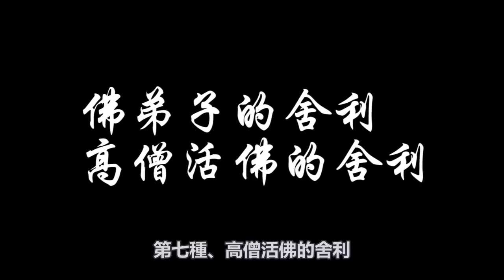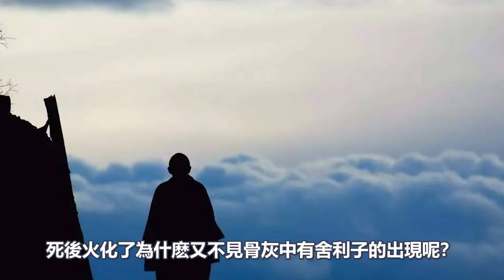舍利子是結石嗎？為什麼結石患者沒有舍利子？帶你破解舍利子的形成之謎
140歲高僧，容顏宛若30歲青年！皆因修持這部經典！